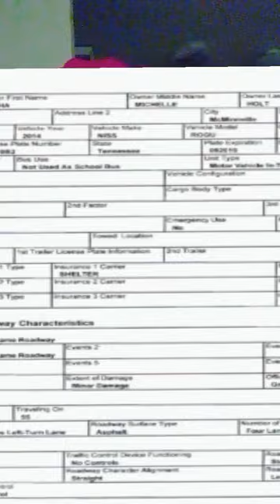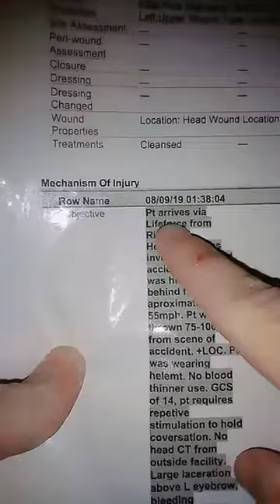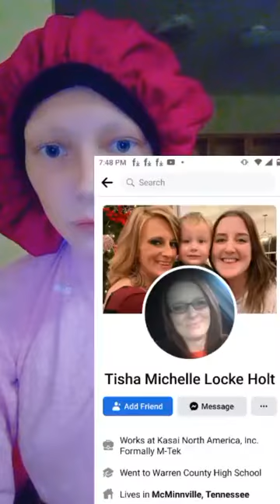I DESERVE COMPENSATION! TISHA MICHELLE HOLT, YOU OWE ME!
OUR LIVES MATTER AND WE CAN MAKE A VERY BIG DIFFERENCE!

ALL FUNDING WILL GO DIRECTLY TWORDS A PROPERTY TO START THE FARMERS MARKET AND THE CYGNUS INDUSTRIES.

YOU CAN SEE THE UPCOMING THE CYGNUS INDUSTRIES HERE ,